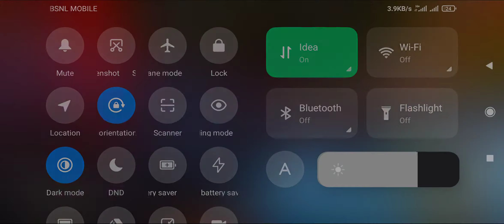CS Ranked push👉👉👉